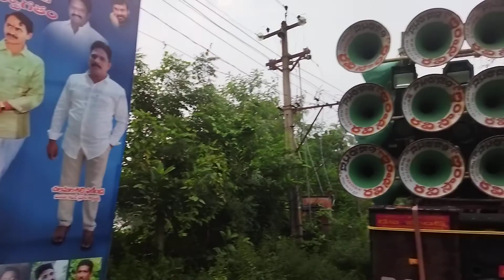chinnapuram meraka veedhi 😎 mega power youth ranga song 🙏